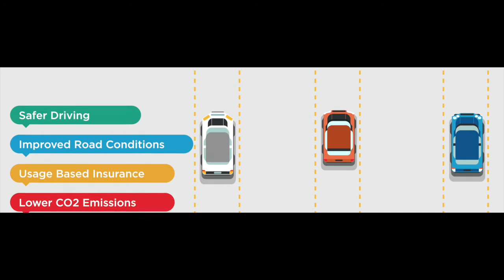The Internet of Things – A World of Opportunity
The Internet of Things will connect a new generation of smart devices, creating invaluable business opportunities for Mobile Network Operators, governments, cities and companies around the world. The Connected Living programme is working to bring this vision to life, enabling a world in which consumers and businesses enjoy rich new services connected by intelligent and secure mobile networks.